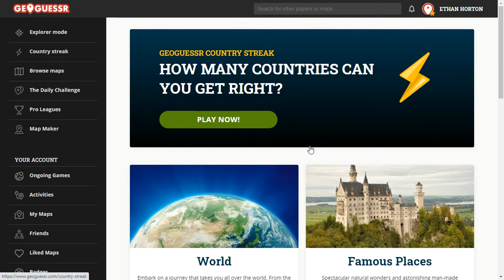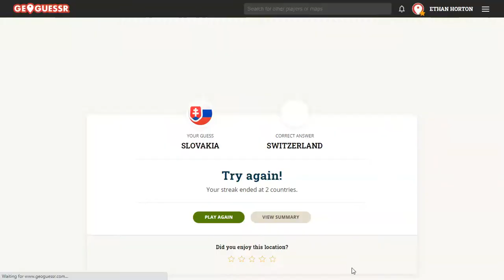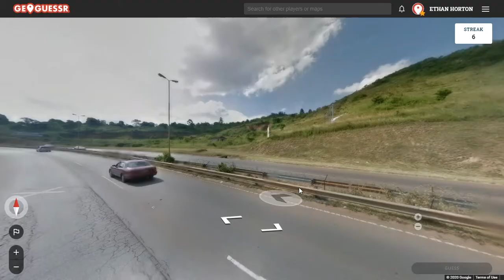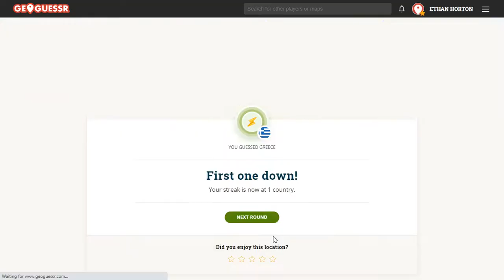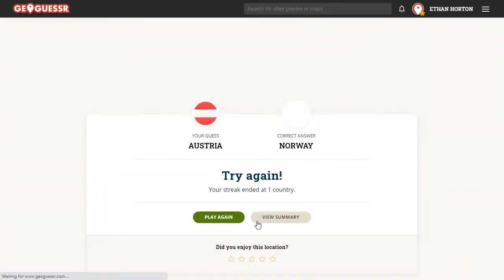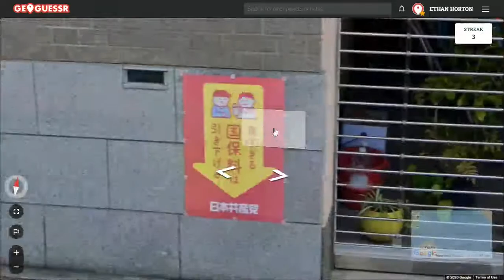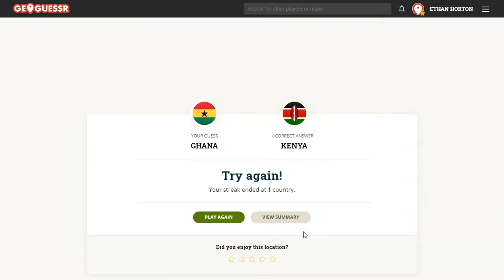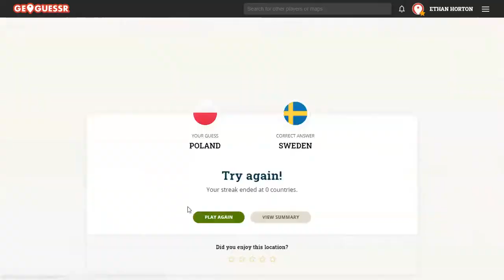Geoguessr Country Challenge (SO MANY KENYA ROUNDS)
Howdy folks! I hope you enjoy today's video and don't get too frustrated with me!